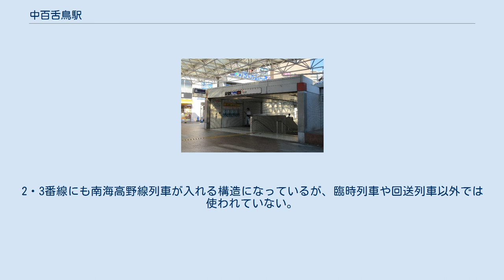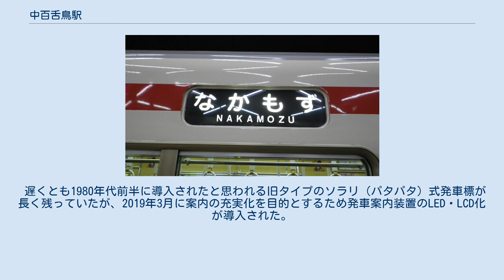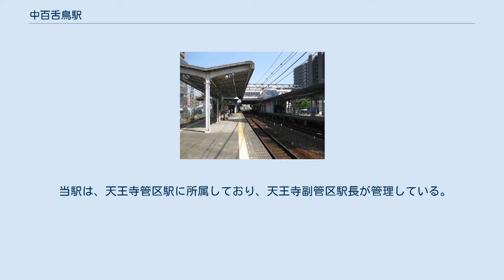中百舌鳥駅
中百舌鳥駅（なかもずえき）は、大阪府堺市北区中百舌鳥町二丁にある、南海電気鉄道、泉北高速鉄道、大阪市高速電気軌道 (Osaka Metro) の駅。
 南海高野線・泉北高速鉄道線・Osaka Metro御堂筋線の3路線が乗り入れ、南海高野線と泉北高速鉄道線は当駅を介して相互直通運転を実施する。
 北大阪急行電鉄8000形電車の方向幕。
ひらがなで「なかもず」と表記されている。
 泉北高速鉄道5000系電車。
方向幕には「中もず」と表記されている。
 南海高野線・泉北高速鉄道線の停車列車は準急行、各駅停車のみ。
南海と泉北高速鉄道との境界駅であるが、両線を直通する区間急行と特急「泉北ライナー」も高野線の優等列車と同様に通過する。
この直通の区間急行は、1987年の御堂筋線我孫子駅 - 中百舌鳥駅間開業とほぼ同じ時期に南海がダイヤ改正を実施して初めて設定された。
ただし、御堂筋線内の事故など何らかのトラブルで地下鉄のなかもず駅が機能していない場合などは、振替輸送対応として、南海が急行を臨時停車させる措置を取ることもある。
 工場と田園風景が広がる土地であったが、大阪府道28号大阪高石線開通以降区画整理が進み、商業施設も徐々に増加している。
地下鉄が延伸開通した1980年代には駅周辺に再開発計画があり、そごうと西武百貨店が出店競争を繰り広げた。
しかしその後、バブル崩壊で再開発計画は頓挫。
結果として百貨店は建設されず、予定地は売却されてマンションや商業ビルなどが建設された。
詳細は堺市の「中百舌鳥副都心計画」を参照。
 各社で駅名表記がそれぞれ異なり、同一社内でも列車方向幕、駅名標、乗車券券面などの場所によって、「中百舌鳥」「なかもず」「中もず」が使い分けられている。
地下鉄駅の案内は一般に平仮名表記（なかもず駅）だが、正式には地下鉄駅も漢字表記であって、切符などに中百舌鳥駅と表記される。
地下鉄回数カード等の印字は、乗車時（上限3文字）は「中もず」、降車時（上限2文字）は「中百」である。
また、泉北高速鉄道線内の駅標示や車両の方向幕などには「中もず」と混ぜ書き表記されていることもある（参照）。
 南海高野線と泉北高速鉄道線は当駅で相互直通運転を行っており、両社の共同使用駅で、南海の管轄駅。
島式ホーム2面4線と橋上駅舎を有する地上駅。
ホーム上に待合室が設置されている。
 外側の1・4番線を高野線が、内側の2・3番線を泉北高速鉄道線および同線からの乗り入れ列車が使用している。
1番線は高野山方面、4番線はなんば方面、2番線は和泉中央方面、3番線はなんば方面が使用する。
2・3番線にも南海高野線列車が入れる構造になっているが、臨時列車や回送列車以外では使われていない。
待避可能な構造だが、高野線列車の通過待ちなどは1駅南の白鷺駅で行われている。
なんば方にはY線構造の引き上げ線1本が設置されており、主に泉北高速鉄道線内折返しの各駅停車が使用する。
 改札口は連絡通路を挟んで東西2か所ある。
西側は1970年の橋上駅舎化時からあるもので、1995年に駅舎が増築された際に東側の改札口ができた。
 遅くとも1980年代前半に導入されたと思われる旧タイプのソラリ（パタパタ）式発車標が長く残っていたが、2019年3月に案内の充実化を目的とするため発車案内装置のLED・LCD化が導入された。
 プラットホーム 島式ホーム1面2線の地下駅。
改札口は1か所のみで、大阪市高速電気軌道 (Osaka Metro) の駅の中で最南に位置する。
 昇降設備は、ホームから改札へは上りエスカレーターとエレベーターがあり、改札から地上へは8番出入口に上り、下りエスカレーターとエレベーターがある。
 トイレは改札内にあり、オストメイトに対応した多機能トイレがある。
 当駅は、天王寺管区駅に所属しており、天王寺副管区駅長が管理している。
 1917年（大正6年）当時は全国的にも珍しい女性駅長（松井花子、当時20歳）が勤務していた。
 1971年12月の都市交通審議会答申第13号において、堺筋線を当駅まで延伸するよう示されていた。
この計画は、後に堺市が御堂筋線の延伸を要望したことや、長編成化（当時8両編成、中百舌鳥延伸開業とともに9両編成化、後に10両編成化）に対応でき...